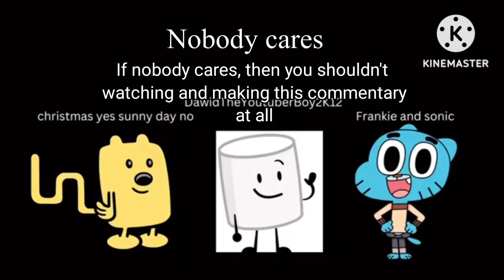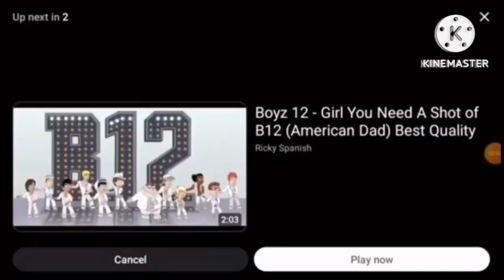Moonstone Commentaries S8 E2: My first commentary on